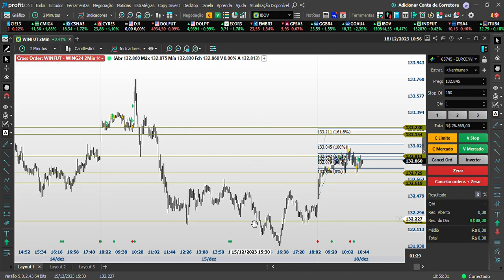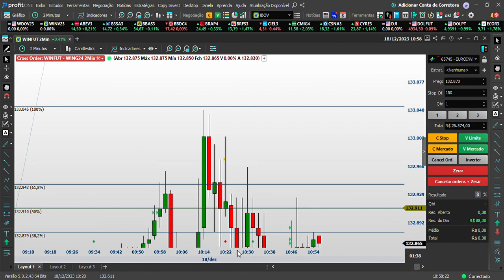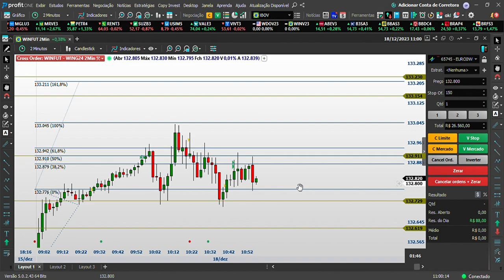Trade de hoje 18/12/2023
Meu teste na mesa da Euro.

(avisa que é seguidor aqui ;)

Tudo isso é parte da minha história, 100% verídica e mostra tudo que um trader passa, desde as suas expectativas, aprendizados, medos, desafios, desilusões e vitórias.